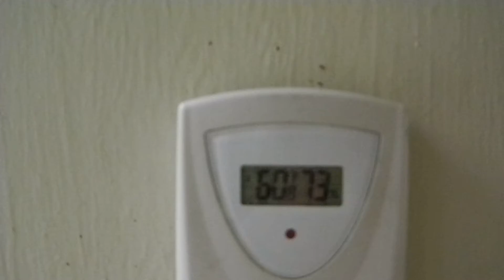Summer Rain in Portland